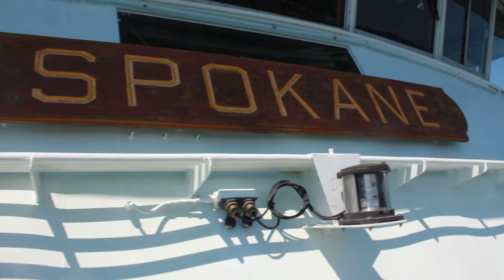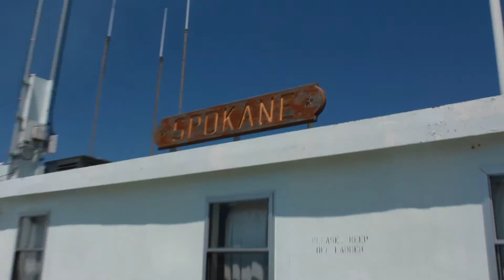M/V Spokane Departing Edmonds(Snohomish County) July 2014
My MV Spokane departure, which was taken right after my previous Tokitae and Kittitas, videos included the "choo choo" of a train, and I took the video from the sun deck. Too bad I coudn't get a video from Keystone though. I coudnt get any reservations due to the dense fog. Oh well. Maybe next time.